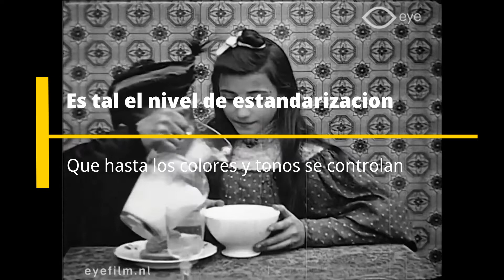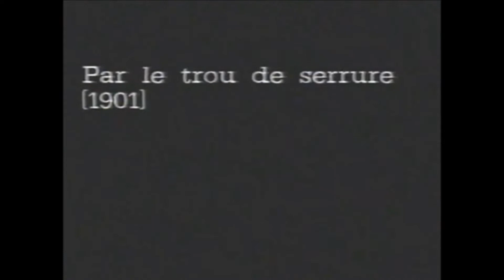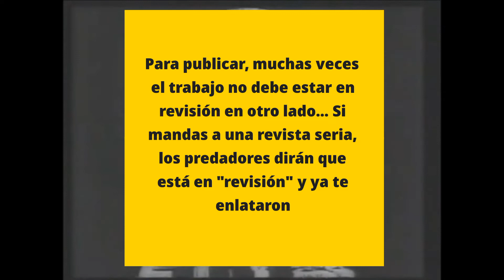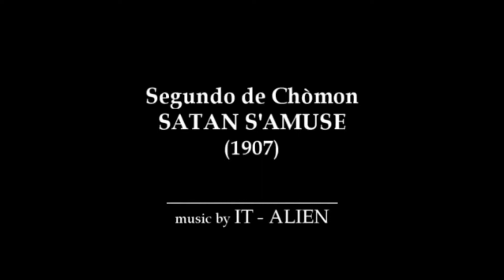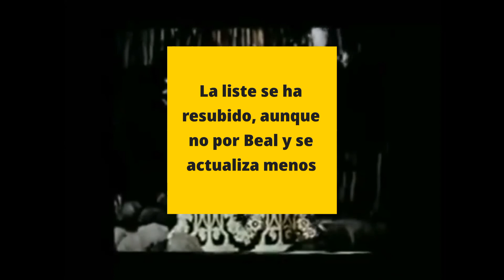Las Revistas depredadoras: O cómo un científico puede ser vilmente engañado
Bla, bla, bla, ya saben, el audio... Pero el tema merece ser descrito.